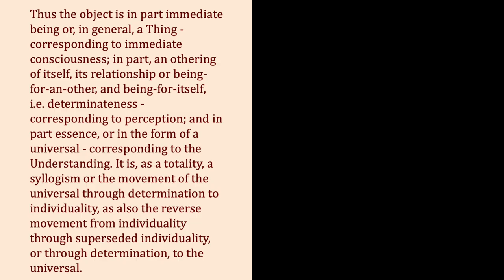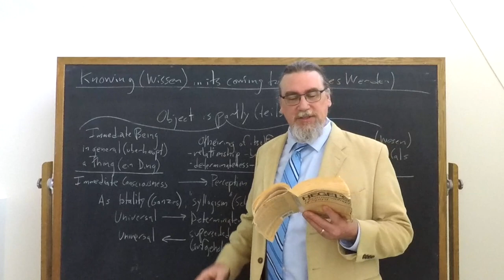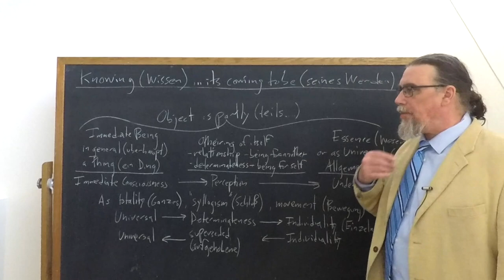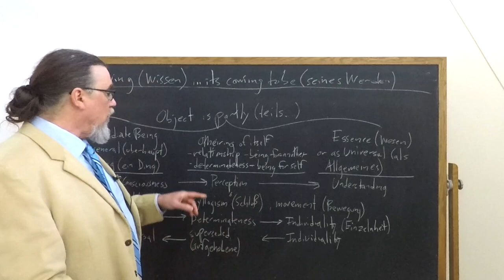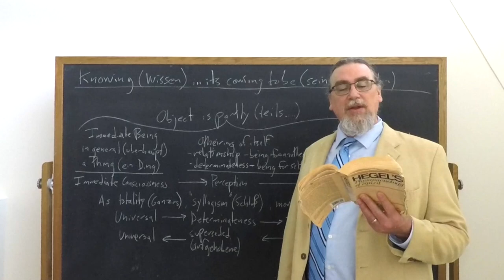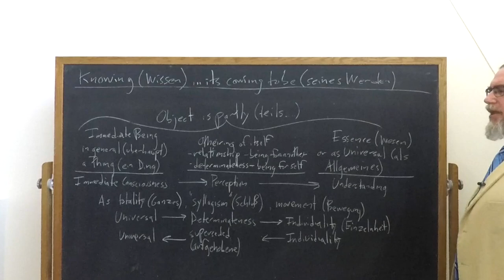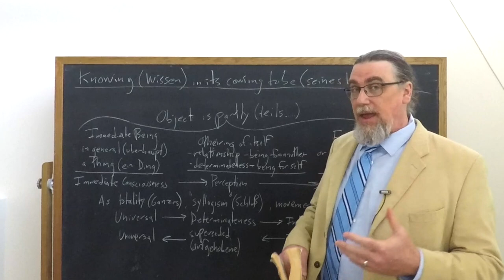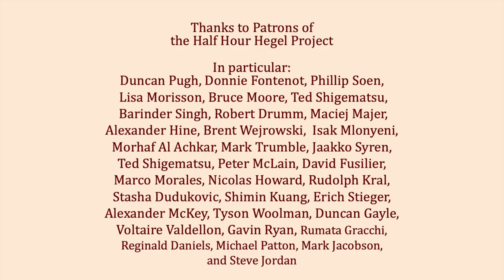Half Hour Hegel: Phenomenology of Spirit (Absolute Knowing, 789)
In this 371st video in the new series on G.W.F. Hegel's great early work, the Phenomenology of Spirit, we continue our study of the final section of the work, "Absolute Knowing". I read and comment on paragraph 789 of the text here.

The intro music for this video is Bach Cello Suite no. 6 in D major, BWV 1012, available in the public domain from MusOpen